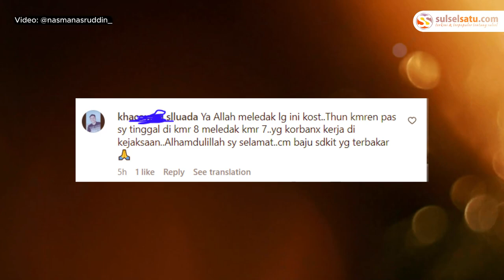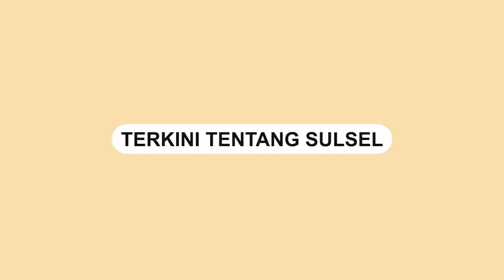Ledakan Misterius di Kamar Kos di Kabupaten Wajo, Polisi Terus Selidiki Kasusnya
Satu penghuni kamar kos di Kabupaten Wajo, Sulawesi Selatan, dilarikan ke rumah sakit setelah mengalami ledakan.

Korban ledakan segera dibawa ke rumah sakit terdekat untuk mendapatkan perawatan medis.

Pihak kepolisian sedang melakukan penyelidikan kasus tersebut untuk mencari tahu penyebab ledakan yang terjadi.

Peristiwa ledakan terjadi pada Jumat (7/7) kemarin, sekitar pukul 17.30 WITA.

Ledakan tersebut terjadi di Jalan Anggrek, Kelurahan Bulupabbulu, Kecamatan Tempe, Kabupaten Wajo.

Kejadian ini menjadi sorotan masyarakat setempat karena kejadian serupa pernah terjadi di lokasi yang sama pada tahun 2022.

Video IG: WajoUpdate
Video terkini dan terbaru..

Video IG: WajoUpdate